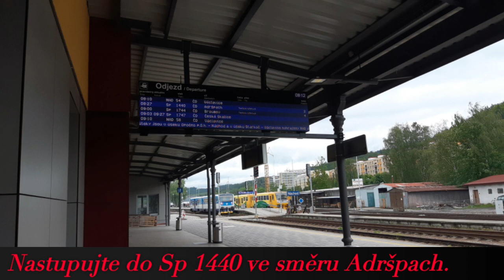HaVIS Náchod, nastupujte do Sp 1440 ve směru Adršpach.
Nový HaVIS hlásí v Náchodě informaci, o nástupu do Sp 1440 ve směru Adršpach.

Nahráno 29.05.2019